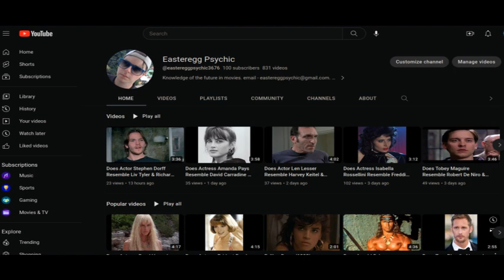Does Actress Reese Witherspoon Resemble Leonardo DiCaprio & Sally Field? Lincoln (2012)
Legally Blonde (2001) actress Reese Witherspoon may resemble Leonardo DiCaprio & Sally Field. A possible connections comes way of Steven Spielberg's Lincoln (2012). For this movie, Spielberg wanted Daniel Day-Lewis in the title role from the outset but the actor had doubts he could portray the civil war era President accurately. Leonardo DiCaprio was reportedly instrumental in convincing Day-Lewis to take the part. Sally Field appeared in this as First Lady Mary Todd Lincoln.
Connections:
Field & Witherspoon were in sequel Legally Blonde 2: Red White & Blonde in (2003). For Fear (1996) Reese Witherspoon played stalked teen, Nicole Walker. Again, after co-starring with Wahlberg in Jim Carroll biography The Basketball Diaries, Leonardo DiCaprio was key in getting the actor cast in the antagonist role: David McCall, having recommended  him to director James Foley.

Alternatively, I thought Reese Witherspoon may resemble actress Heather Graham & Sally Field of 2001 black comedy, Say It Isn't So. There are many associations that can be drawn to Graham and the actors I mentioned in this video. Smokey And The Bandit (1977) starred Field & Burt Reynolds who was in Paul Thomas Anderson's Boogie Nights in 1997 along with Mark Wahlberg & Heather Graham. Graham and Field were in a 2001 comedy / romance Say It Isn't So.